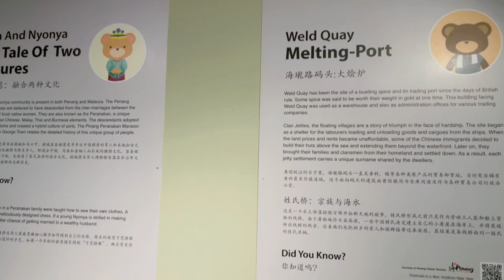【槟城】泰迪熊博物馆｜TeddyVille